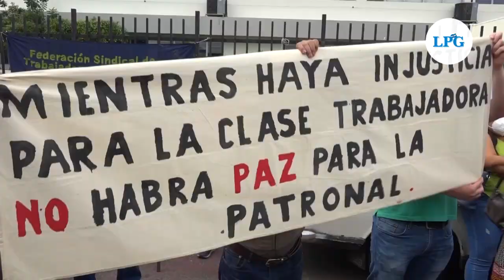Empleados de Asamblea se pronuncian ante despidos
Diferentes organizaciones sindicales manifestaron su descontento ante los recientes despidos en el órgano legislativo.

¡Visítenos!